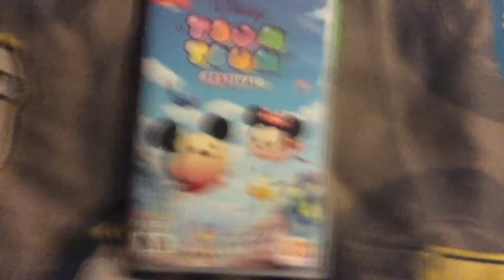Video Game Update for February 14, 2022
I finally got Disney Tsum Tsum Festival for Nintendo Switch at eBay after the snowing weather. Enjoy!